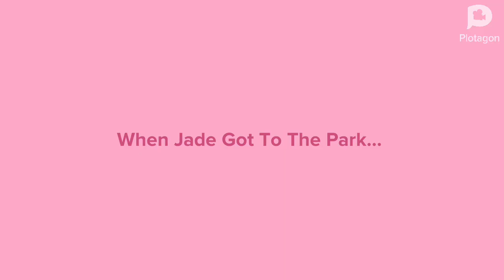Jade Beats Up Dark Girl Jordan And Gets Ungrounded